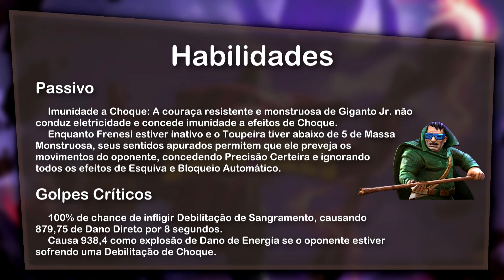Toupeira: Habilidades - Torneio de Campeões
Novas mecânicas vêm a caminho com o novo Campeão: Toupeira. Este campeão terá sangramentos e golpes críticos garantidos, contra ataques possíveis graças a insuperáveis no Bloqueio entre outras coisas :D